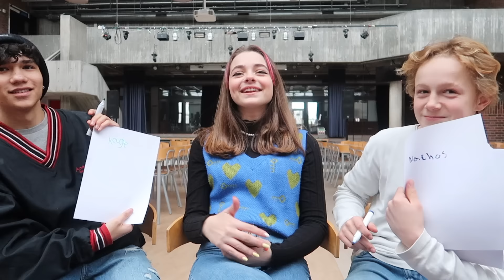MIT FØRSTE KYS?! - HVEM KENDER MIG BEDST? | Mikbro vs. Mikkel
Hvem af drengene ved mest om Alma?!

Lavet af Bianca Powers Bates
Kontakt instagram - @biancaspbates

FIND OS!
Bianca - @biancaspbates
Alma - @alma_matilde
Victoria - @victoria_rebo
Mikkel - @mikkel_1609
Mikbro - @mikkel_kaersaa__
Eva - @eva_falsig
Vikar-Marcus - @magdenpow